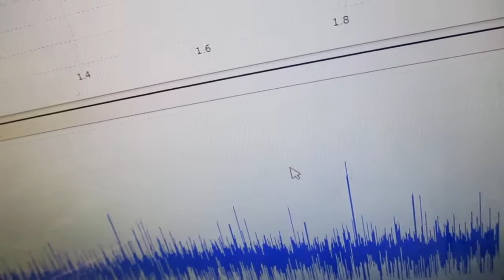オリジナル超音波システムの開発技術（音響流制御） ultrasonic-labo